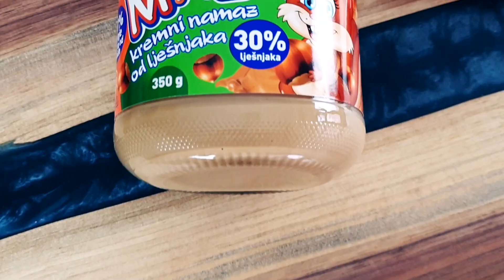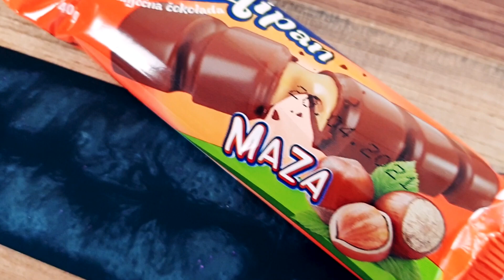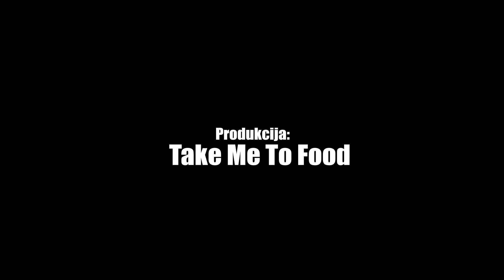Konačno sam probao Mazu i Kremipan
Napokon je došao red i na mene da probam Mazu i Kremipan. Šta mislite da li mi se svidjela Maza? Pogledajte klip i saznajte...